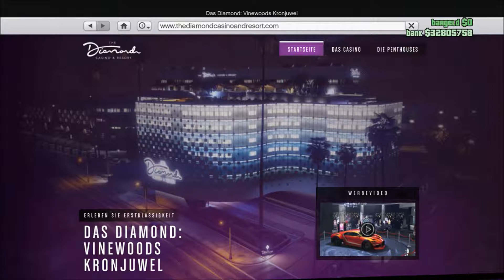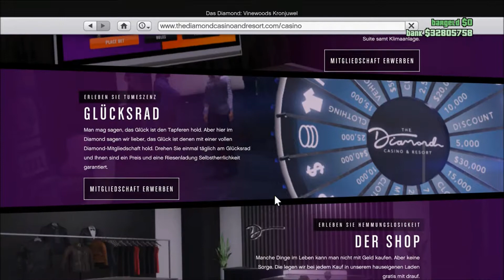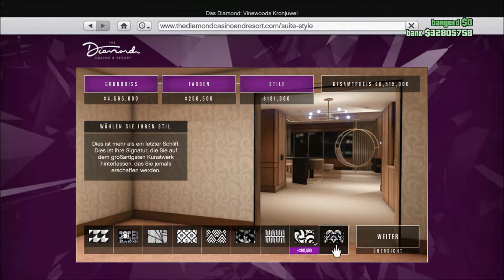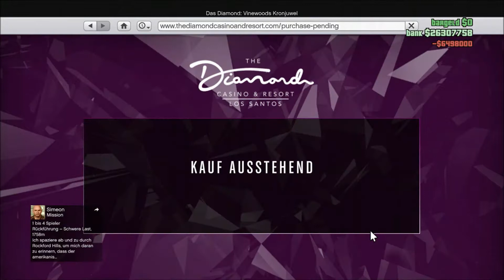GTA 5 Online | Casino DLC | Penthouse Kaufen Für 6,400,000$